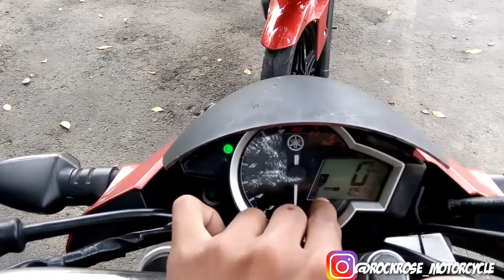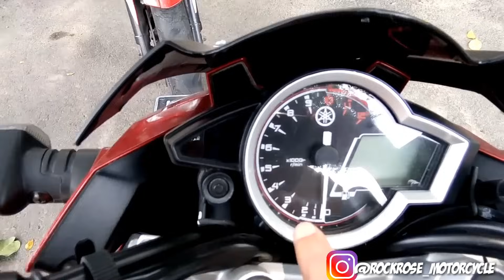Review perbedaan VIXION LIGHTING dengan VIXION ADVANCE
Review singkat perbedaan anatara nvl dengan nva sekilas sama namun sebenarnya banyak detail yang berbeda diantara keduanya langsung saja tonton videonya